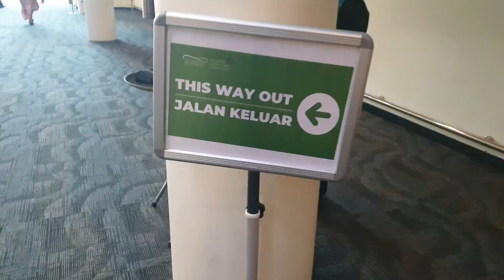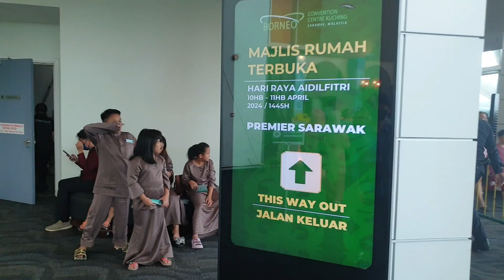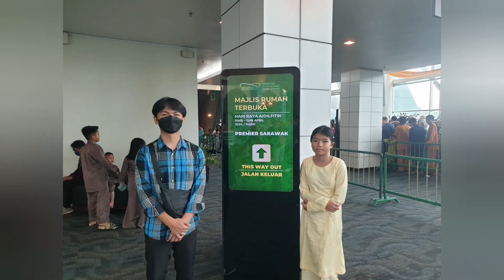Sarawak Premier Raya Open House at BCCK, Kuching // Raya day 1 (10 April 2024)